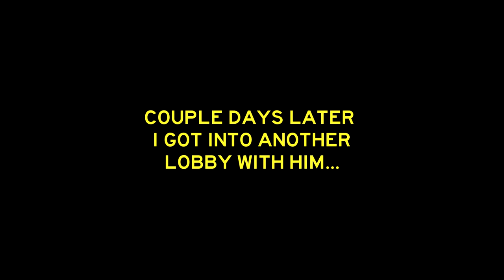He "RAN" the lobby until I came 😈